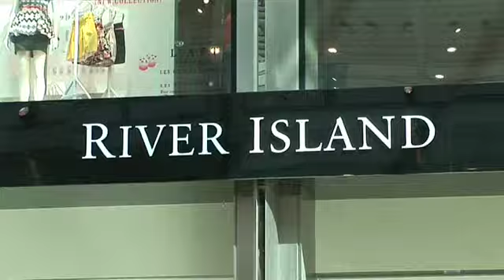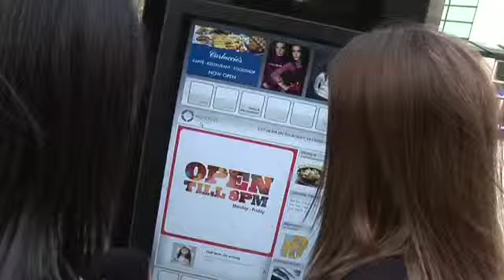Leicester Business School Graduate: Sam French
Leicester Business School graduate Sam French explains how her degree at Leicester Business School helped her in her job as Marketing Manager at Highcross Leicester.